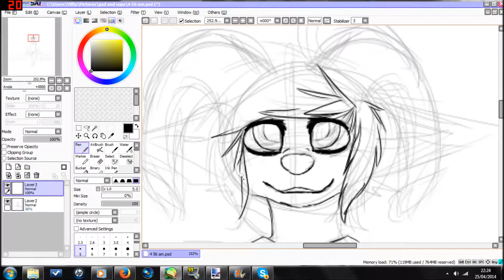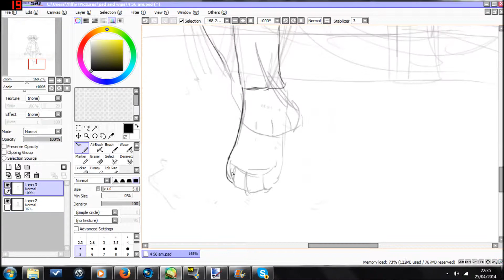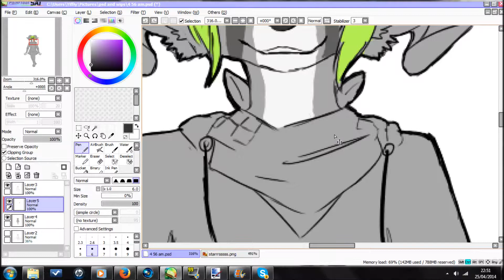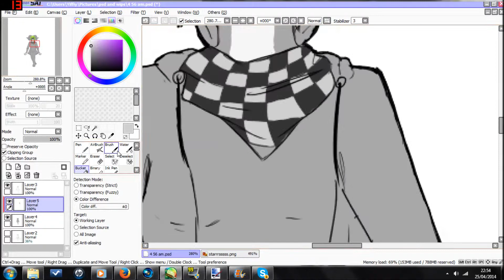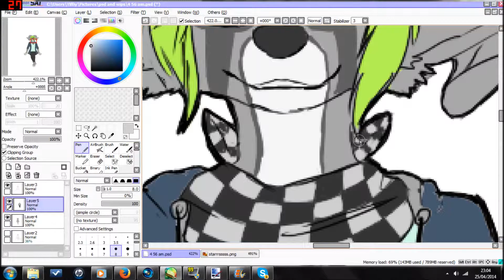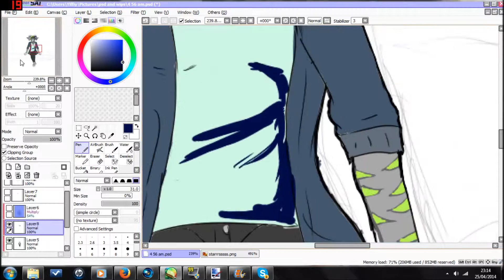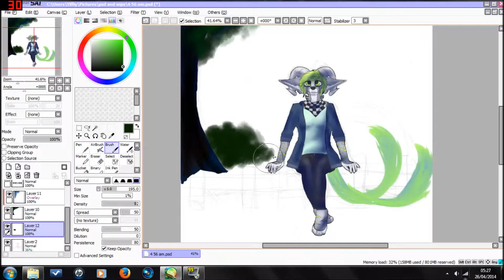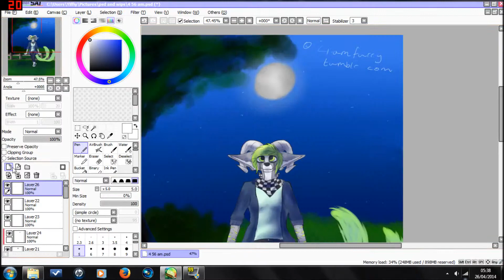[26 APR 2014] Speedpaint !4:46 A M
i love the night.